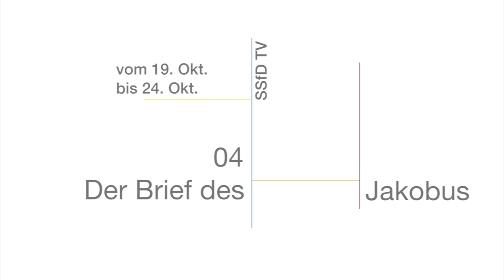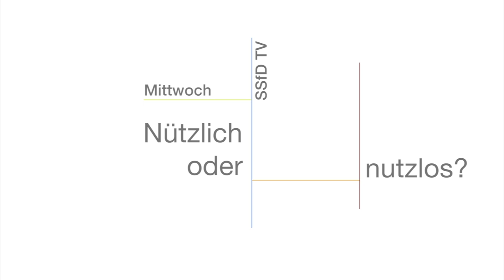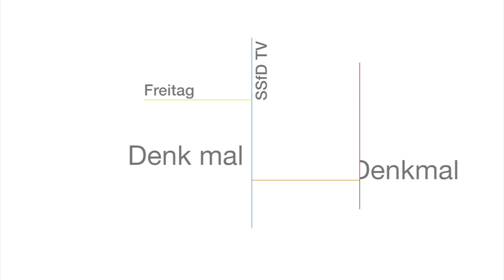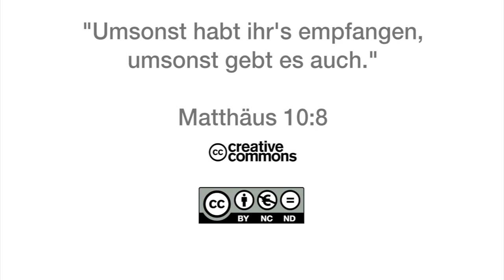Q1404 / 04 Der Brief des Jakobus